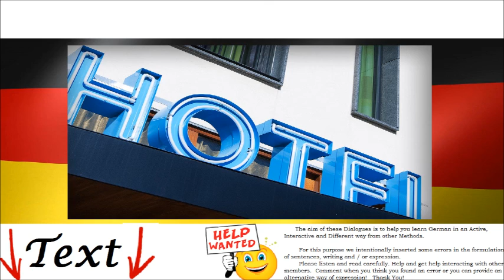At the Hotel = Im Hotel - German Dialogue Audio Mp3 for Intermediate Level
In this German conversation we point you toward a discussion about how to make a reservation At the Hotel - We ask about vacant rooms, services and price. This conversation is useful when you want to reserve a hotel room. - Dialogue Extract: "...Let me have your ID (identity card). It’s ok; I registered your personal information..."

Learn how to speak, write, understand, communicate in German with these useful conversations in German. Read Dialogues with translated texts in English, French, German, Spanish and Romanian. Free Online for Beginners, children, students, Intermediate, A1, A2.

These conversations use common words and essential expressions. Conjugated verbs in the present tense, future and past, nouns, adverbs, adjectives, numerals, personal pronouns. Examples that teach you how to form sentences in German. At the end you have free german language tests. Exercises for oral understanding , written, grammar, pronunciation, reading and writing rules.

Study Alone with / without Professor basic phrases, everyday conversation, writing, regular and irregular verb conjugation, declension of nouns. Practice reading and understanding basic words, phrases, pronunciation of the German language.

Conversatii utile in Limba Germana. Citire Dialoguri cu Texte Traduse in Romana Gratuit Online pentru Incepatori, Copii, Elevi, Studenti, nivel A1, A2.

Aceste Dialoguri contin Cuvinte Uzuale, Verbe de baza Conjugate la Prezent, Viitor si Trecut, Substantive, Adverbe, Adjective, Numerale, Pronume personale, Exemple Formare Propozitii, etc.

La final ai Teste Germana cu Exercitii de Intelegere : Orala, Scrisa, Gramatica, Pronuntie, Reguli Citire, Scriere Gratuite.

Studiaza Singur cu / fara Profesor Expresii Uzuale, Conversatia,   Scrierea, Conjugarea Verbelor Regulate si Neregulate,  Declinarea Substantivelor, Citirea Cuvintelor de Baza, Intelegerea de Fraze , Pronuntia Limbii Germane.

Apprendre comment parler, écrire, comprendre, communiquer en allemand avec ces conversations. Lire Dialogues avec des textes traduits en Anglais, français, allemand, espagnol et roumain. En ligne gratuit pour les débutants, les enfants, les étudiants.

Ces conversations utilisent des mots communs et de base / basiques,  expressions essentielles. Verbes conjugués dans le présent, l'avenir et le passé, les noms, les adverbes, les adjectifs, les chiffres, les pronoms personnels. Exemples qui vous enseignent comment former des phrases en allemand. A la fin vous avez des tests gratuits de langue allemande. Exercices pour la compréhension orale, écrite, la grammaire, la prononciation, la lecture et les règles d'écriture.

Étudier seul avec / sans professeur des phrases essentiels, la conversation quotidienne, l'écriture, la conjugaison des verbes réguliers et irréguliers, déclinaison des noms. Pratiquer l'écoute , la lecture et la compréhension des mots essentiels allemands, propositions essentielles et des phrases, la prononciation de la langue allemande.

Dialoghi tedeschi per principianti, bambini, studenti. Conversazioni con frasi comuni utili, espressioni essenziali e le parole di base della lingua tedesca. Verbi coniugati al presente, futuro e passato, sostantivi, avverbi, aggettivi, le cifre, i pronomi personali.

Aprender a hablar, escribir, entender, tesis communiquer en alemán con las conversaciones. Leer Diálogos con textos traducidos en Inglés, francés, alemán, español y rumano. En línea gratis para principiantes, niños, estudiantes.

Estas conversaciones utilizan palabras comunes y básicos. Verbos conjugados en presente, pasado y futuro, sustantivos, adverbios, adjetivos, los números, los pronombres personales. Los ejemplos que le enseñan cómo se forman frases en alemán.Al final usted tiene pruebas de idioma alemán libres. Ejercicios para la comprensión oral, escrita, gramática, pronunciación, lectura y reglas escritura.

Diálogos Audio y Texto en alemán. Conversaciones Mp3. Comunicar, Hablar, Escuchar,Comprender, Leer, Escribir Principiantes, Niños, Intermedio, Avanzado, en Línea Gratis. Frases, Lecturas, Textos  con ejercicios, Gramatica, Vocabulario  en alemán.